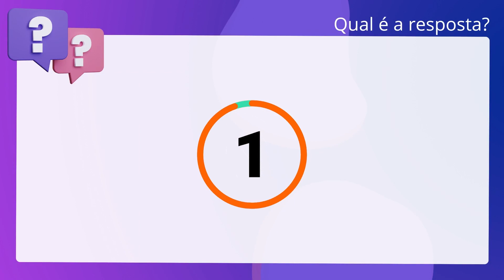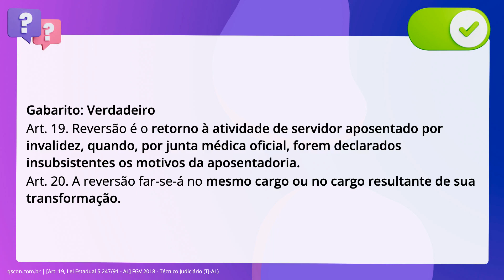QScon Direito: [Art. 19, Lei Estadual 5.247/91 - AL] FGV 2018 - Técnico Judiciário (TJ-AL)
Art. 19, Lei Estadual 5.247/91 AL | FGV 2018 | Técnico Judiciário | (TJAL)

José, Técnico Judiciário do Tribunal de Justiça do Estado de Alagoas, foi. aposentado por invalidez. Ocorre que, seis meses depois, foi realizada perícia. por junta médica oficial, que declarou insubsistentes os motivos da sua. aposentadoria. De acordo com o Regime Jurídico Único dos servidores públicos civis do Estado de. Alagoas, o retorno de José às suas atividades ocorrerá por meio do provimento. derivado da reversão, que far-se-á no mesmo cargo ou no cargo resultante de sua. transformação.

Gabarito: Verdadeiro